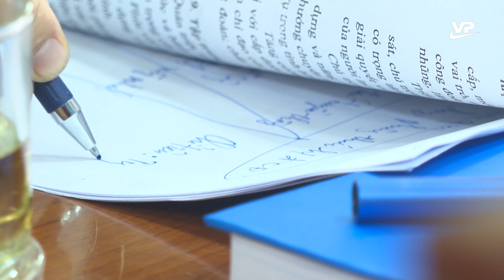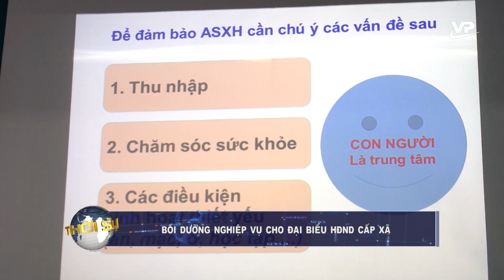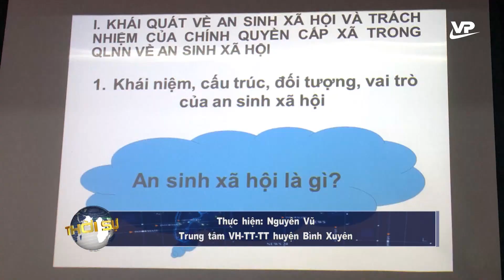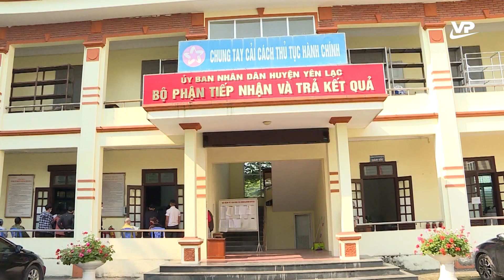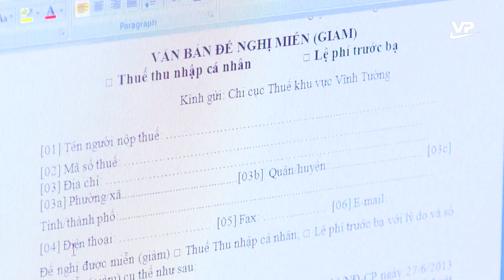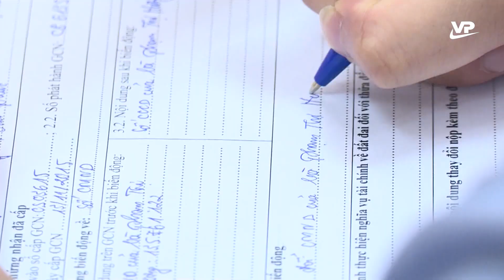Thời sự 11h30 ngày 17/4/2023